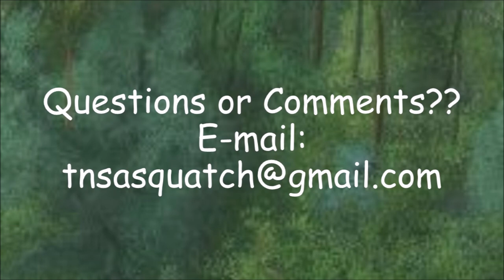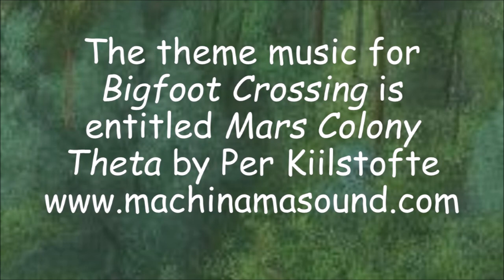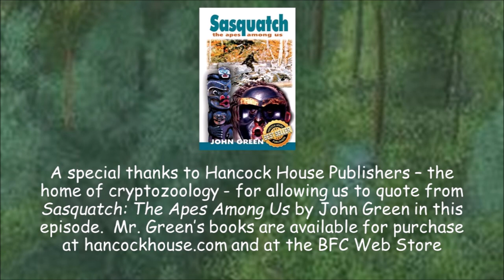21. Oct. 6, 1958 - A Very Slow News Day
The front page of the October 5, 1958 edition of the Humboldt Time in Eureka, CA featured a photograph of a respectable looking gentleman holding a plaster cast of a 16 inch footprint, one of many  the gentleman in question, one Jerry Crew, had found at his job site near  Bluff Creek in northern CA.  The accompanying front page article related, among other things, how the road construction crew had taken to calling the maker of those footprints bigfoot.  The Associate Press Wire service picked up the story and on Monday, October 6, the story went nationwide.  Yes, fellow babies, October 6, 1958 has gone down in history as the very slow news day on which bigfoot entered American culture. We're going to take an in-depth look at the events leading up to the publication and the aftermath of the publication.

Credits and Attribution:
The voiceover during the intro and outro is performed by Darrell Williams.
Theme Music - The theme music for Bigfoot Crossing is entitled "Mars Colony Theta" by Per Kiilstofte.
The "Tuning the Radio" Segment of Intro/Outro - These segments are offered as a homage to one of Michael Willey's favorite television programs - WKRP in Cincinnati. In order of appearance, the following voice artists and musicians lent their talents to the "Tuning the Radio" segment of the Intro: Jason Tomlin ("morning DJ"), "Sentinel" by Kai Engel, which was obtained from the Free Music Archive through a Creative Commons CC BY license, and Tom Lawrence ("news reporter").
In order of appearance, the following voice artists and musicians lent their talents to the "Tuning the Radio" segment of the Outro: "Chaotic Bliss" by Jens Kiilstofte, which was obtained from Machinamasound.com through a Creative Commons CC BY NC ND license, Darrell Williams ("Brock Whitmore") and Michael Willey ("Yeah I did").
Jason Tomlin, Tom Lawrence and Darrell Williams are all available for voice work and can be reached by calling WAKM AM 950 in Franklin, TN at .